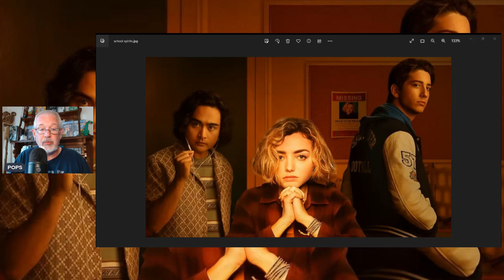SCHOOL SPIRITS: Who Killed Maddie? Should We Care?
POPS discusses SCHOOL SPIRITS, a new show on Paramount Plus.

Synopsis: Maddie (Peyton List of Cobra Kai) is a teen girl stuck in the afterlife investigating her own mysterious disappearance; she goes on a crime-solving journey as she adjusts to school in the afterlife, but the closer she gets to the truth, the more secrets and lies she discovers.

Send POPS STUFF:
POPS